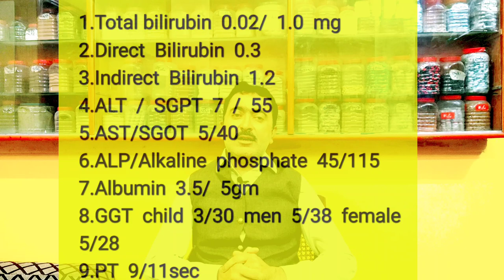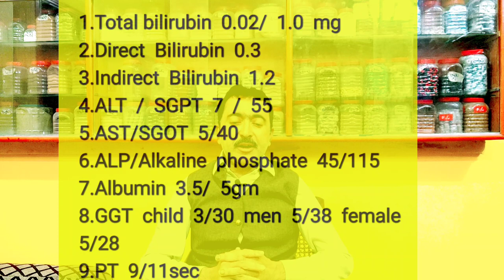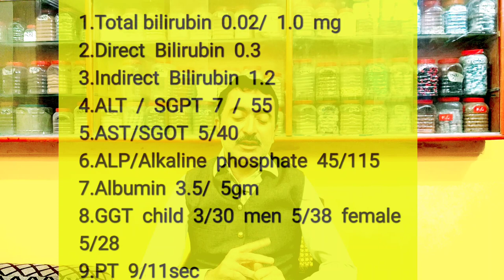Liver Function Test | LFT test | LFT test parhna sekhain | Hakeem Farhan Nizaman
In this video I tell u about,